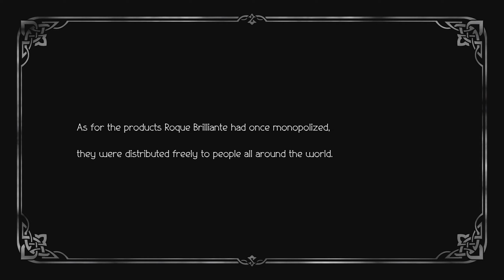Beating Partitlo's Story! Octopath Traveler 2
Partitlo The Guy Who wants to save the world and change people lives!